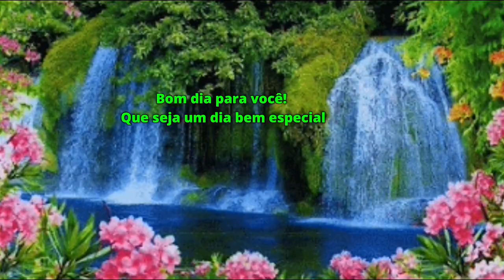AFILIADEX Uma Mensagem de BomDia Carinhoso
Sou o DEX ,Eliu do canal Afiliadex e lhes desejo um bom dia,com uma mensagem carinhosa